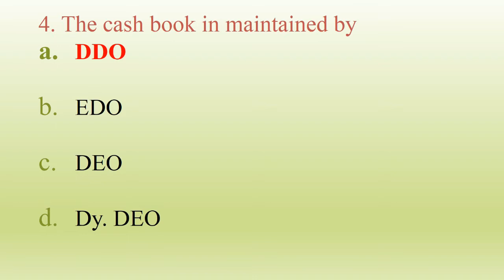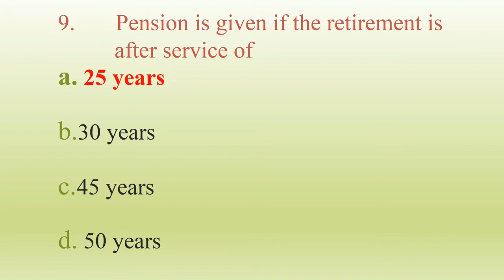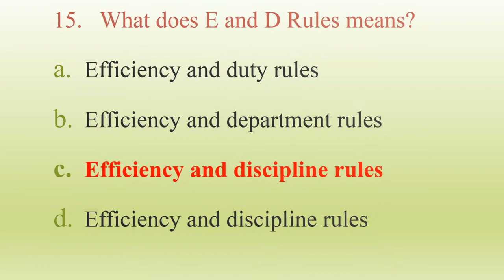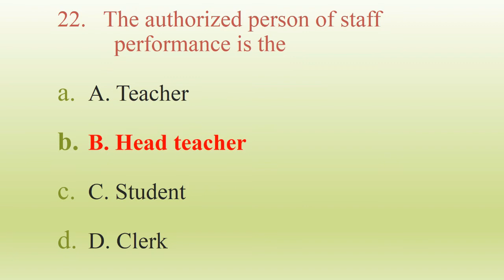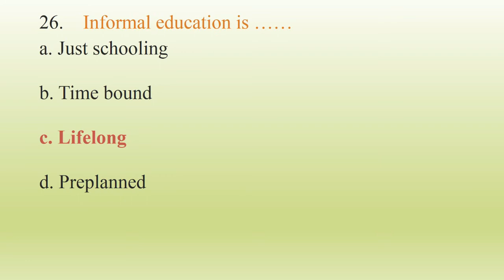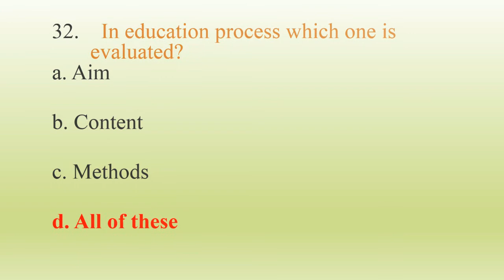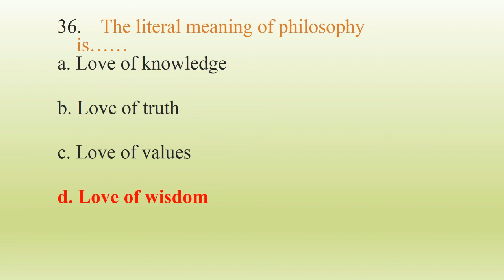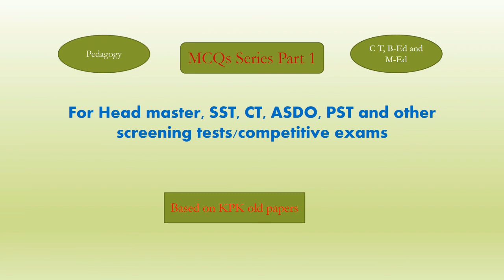Head master/sst/ct/asdeo exams preparation/ pedagogy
Head master/sst/ct/asdeo exams preparation/ pedagogy, based on past papers for competitive exams kpk panjab sindh and Balochista.